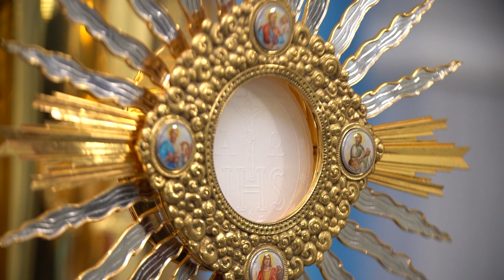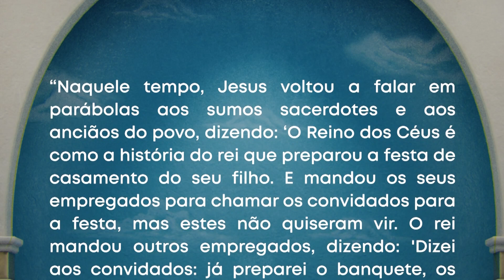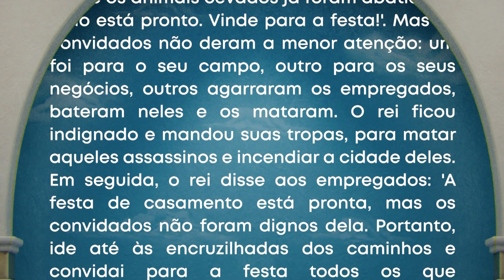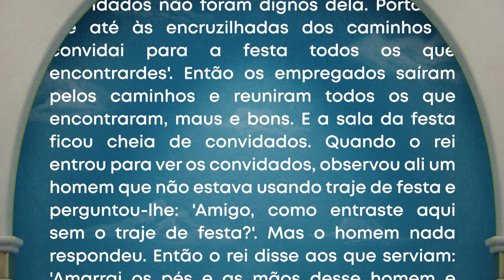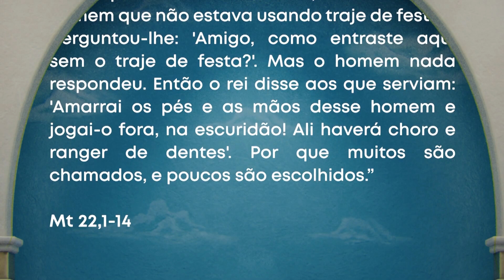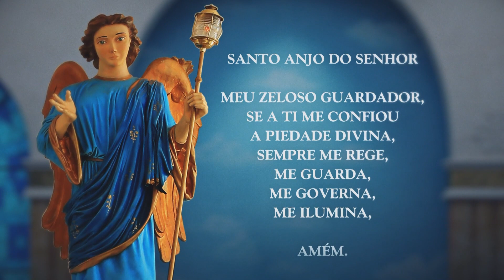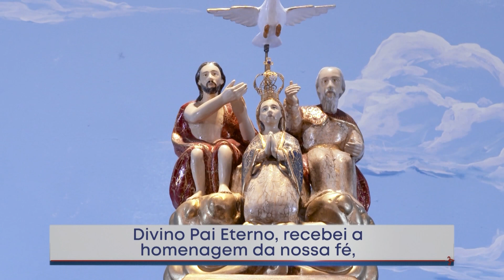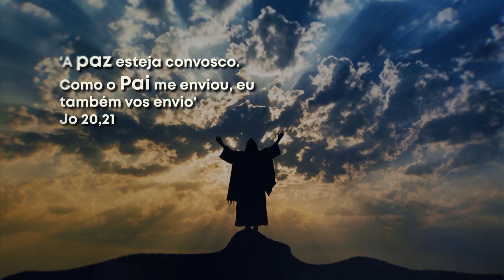Novena dos Filhos do Pai Eterno | 15/10/23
A Novena do Pai Eterno é um programa especial que leva até você momentos de oração, terços e reflexões, além de compartilhar curiosidades e informações sobre o santo do dia, tudo diretamente do Santuário do Divino Pai Eterno, situado em Trindade, Goiás.

Esse programa é uma forma de aproximar os fiéis e devotos do poder da oração e da devoção ao Divino Pai Eterno. Através da Novena do Pai Eterno, você terá acesso a terços e orações que podem fortalecer sua espiritualidade e conectar-se profundamente com sua fé.

Além disso, o programa também traz curiosidades fascinantes sobre o santuário, como sua história, sua arquitetura e sua importância como local de peregrinação. Você poderá conhecer mais sobre as tradições e as celebrações especiais que ocorrem no santuário, alimentando assim sua conexão com essa devoção tão querida.

A Novena do Pai Eterno é, portanto, uma fonte valiosa de terços, orações, curiosidades e inspiração espiritual, tudo diretamente do Santuário do Divino Pai Eterno em Trindade, Goiás. Ela convida você a se envolver e participar ativamente da sua fé, fortalecendo sua conexão com Deus e com a devoção ao Divino Pai Eterno.